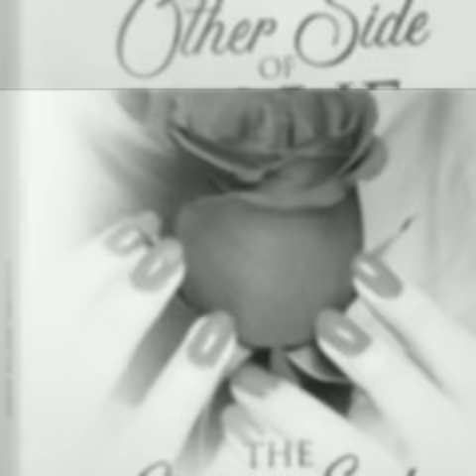The Paperback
This is a short video about my upcoming book. It let's the viewer know where they can pick it up from.